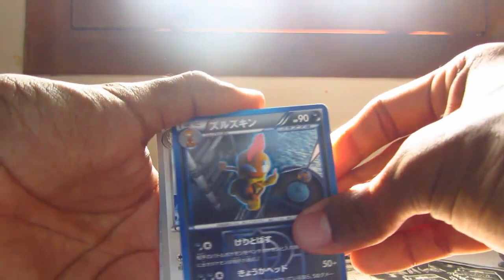Pokemon Gold / Silver Wifi Battle #4 vs XENON3120 - *OU* - The Legend of the HOUND!!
if u guys watch the video and have read or watched Sherlock Holmes u will understand the title :P

achievement for the day get 15 likes :D

well 2day i got fr u guys a batte against the master him self XENON3120

u rule man :D :D :D

if u dont know xenon's channel ur lame.